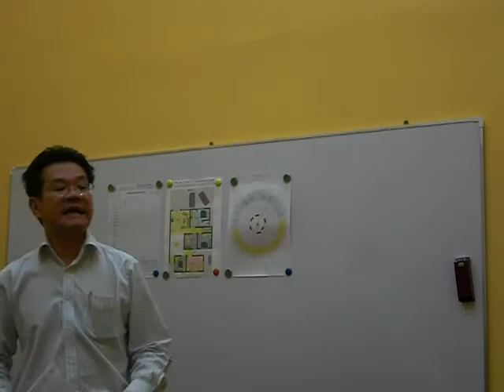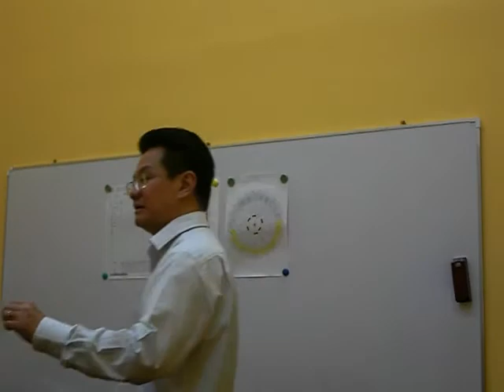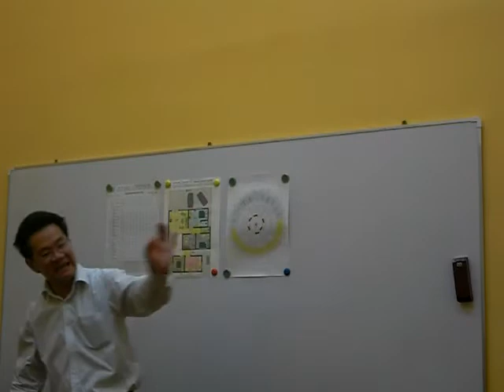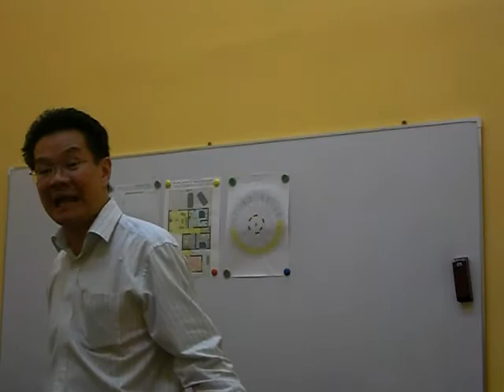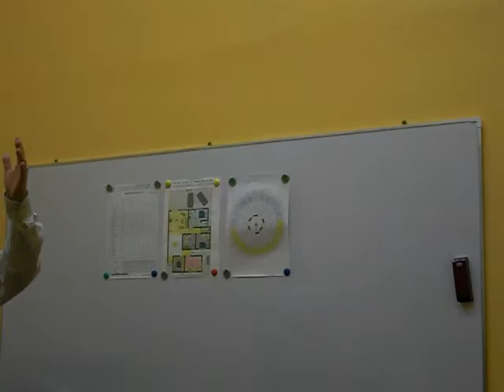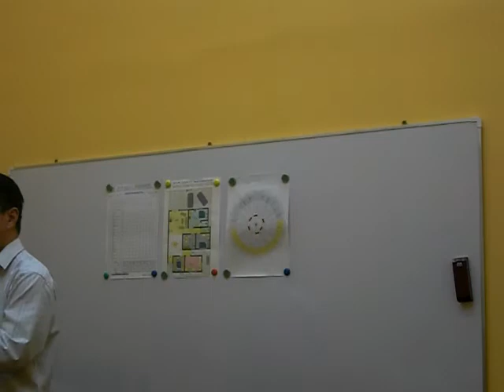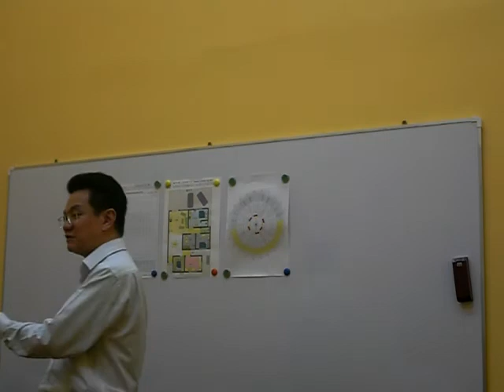Chinese Hungry Ghost Festival Pt:2 CIMG4969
presents an insight into the significance of the Chinese Hungry Ghost festival and the customary Chinese practices regarding this festival.